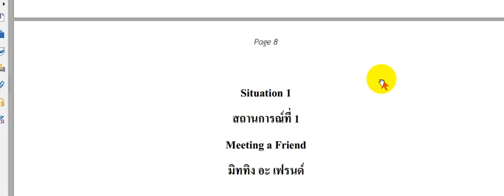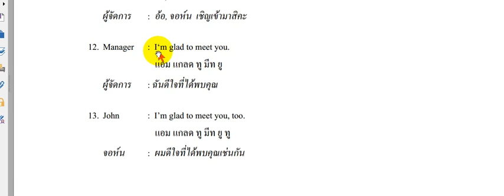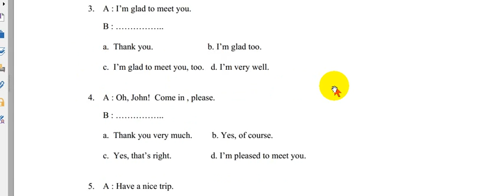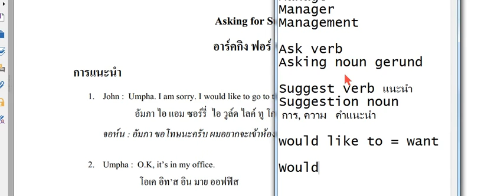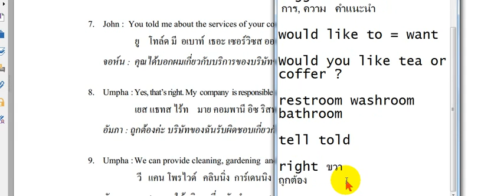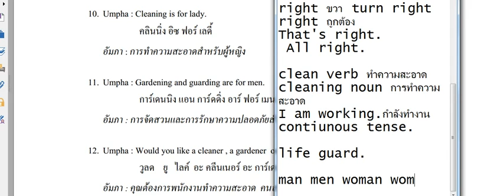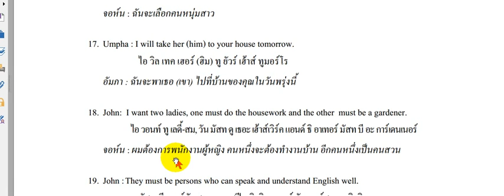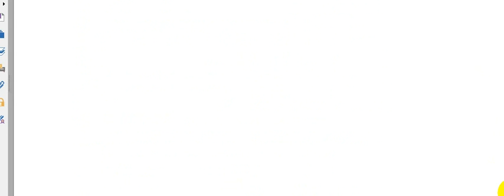สรุปตามหนังสือ ภาษาอังกฤษ ตอน 2